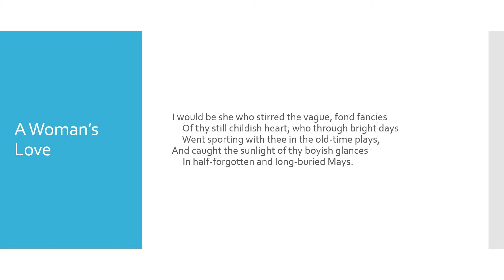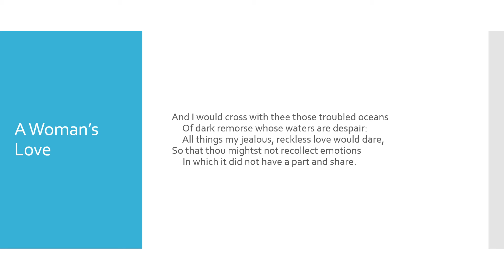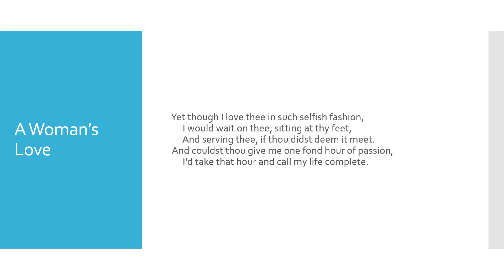A Woman's Love by Ella Wheeler Wilcox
"A Woman's Love" by Ella Wheeler Wilcox read aloud with the text.

Ella Wheeler Wilcox is an American poet who was born in Wisconsin on November 5, 1850. She is probably best known for the quote "Laugh, and the world laughs with you; weep, and you weep alone."